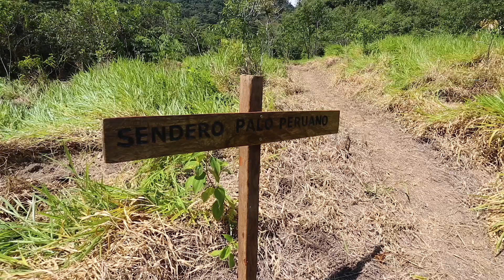🐆 Explorando en la selva del Perú!!! - Soqtapata – EP10 - Adventours Perú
En nuestro recorrido en Soqtapata, descubrimos varias caminatas de exploración en donde nos cruzamos con animales salvajes. Nos quedamos impactados al ver las cristalinas aguas del  río Saucipata que bañan el espacio del área de conservación.

Banda Sonora:

Suns - Acreage : TNT83ZRCWA9JNBP9
This Too Shall Pass - Reveille : XTQUMJRIAMCPEF2W
Wind At Your Back - Andy Ellison : I0SKJB6RERU5UPVM